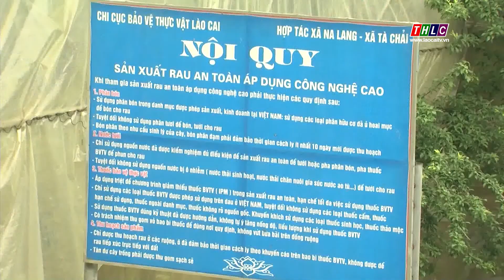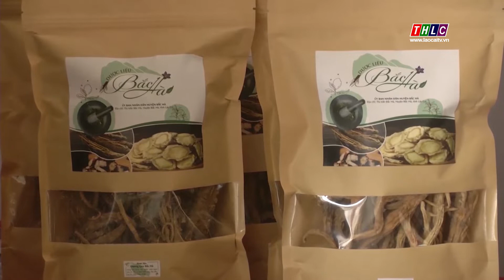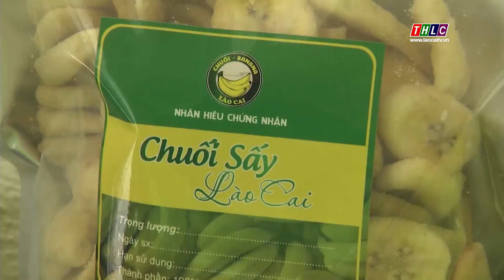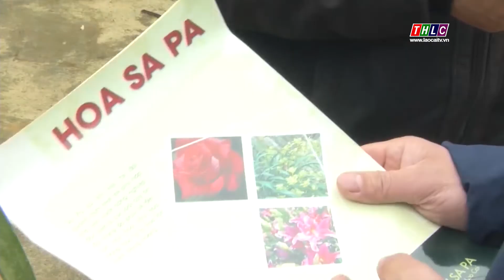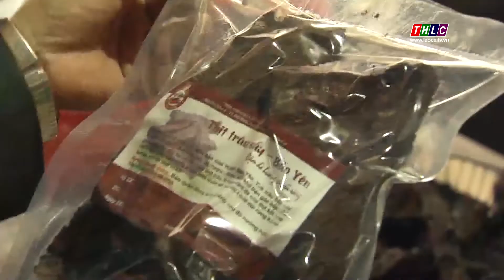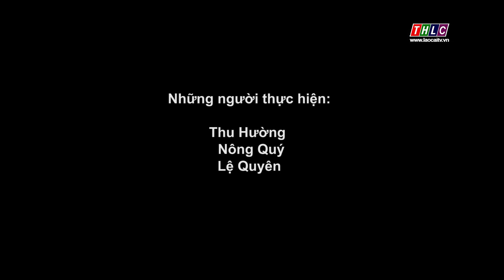Khoa học công nghệ (29/8/2020) | THLC